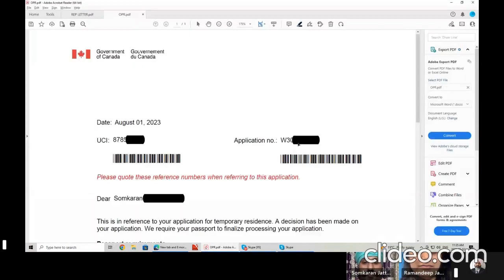Canada visa 3 Refusals, One PR cancellation, and now - spouse open work permit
AMARJOT SINGH